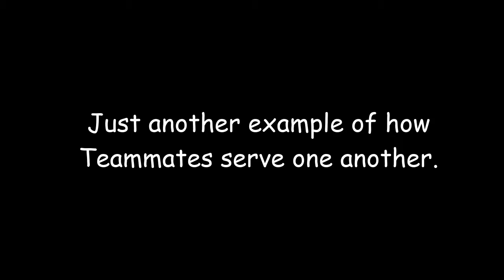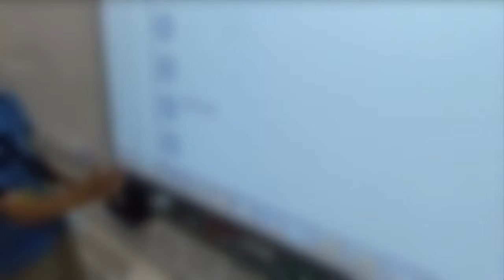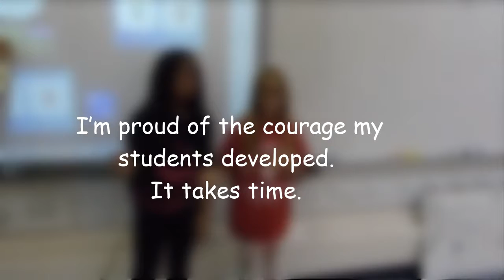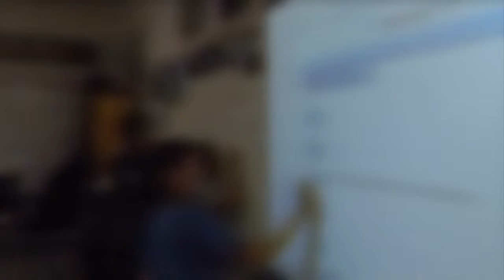tWG Part 3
5M plays the WAY Game Part 3.
Part 3 of 4. The video features teaching tools and techniques that I used in my former classes.